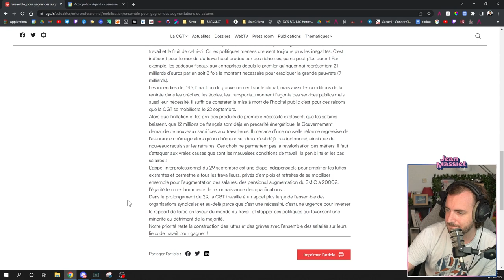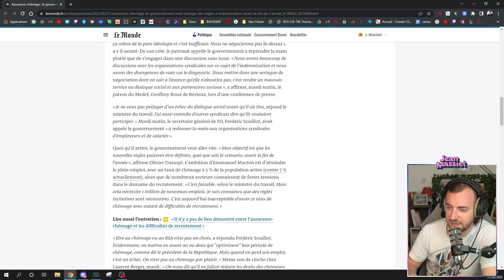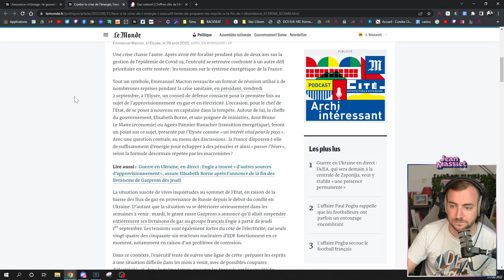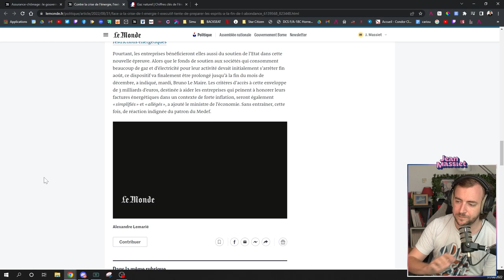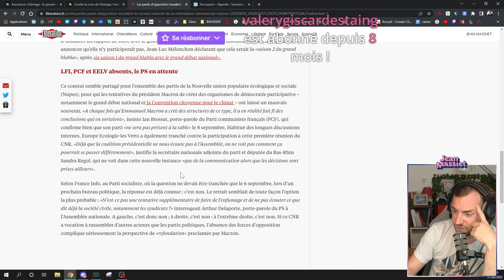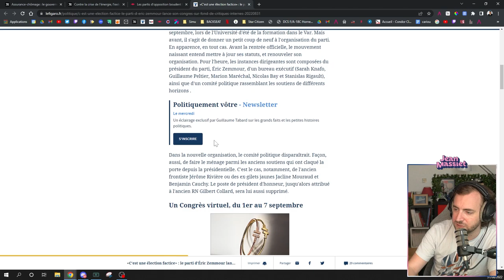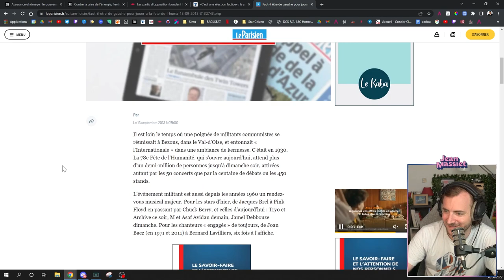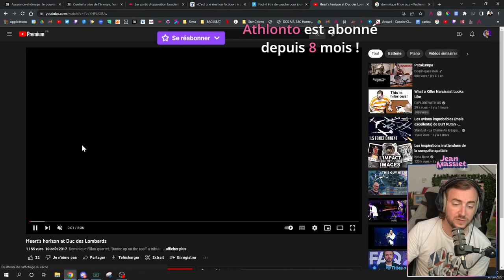Assurance chômage, fin de l'abondance et CNR - Stream du 31/08/2022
Bienvenue dans la rediffusion de la revue d’actu du 31 août 2022 !